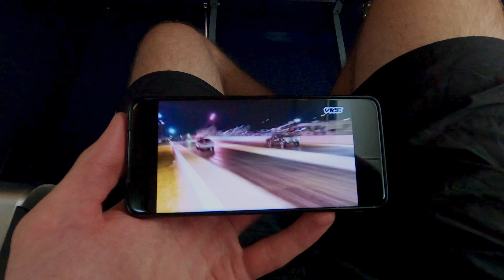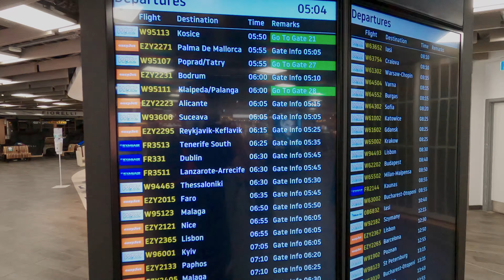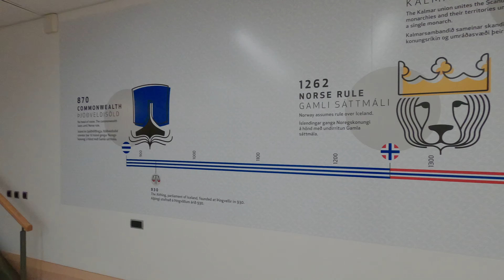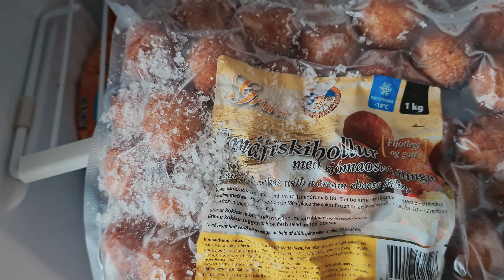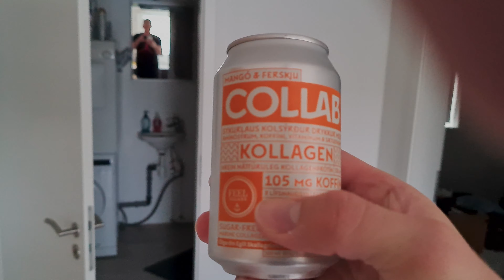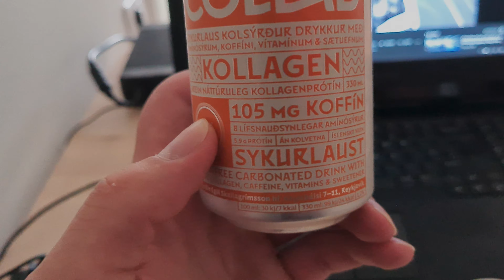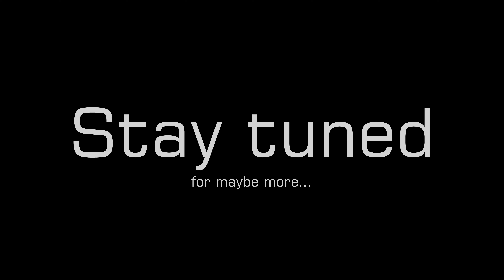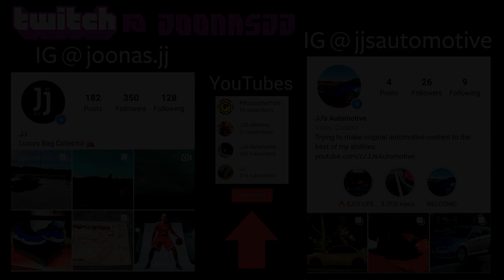Iceland #1: Masked Traveller vs. MR. COVIDMAN (Tallinn, Estonia to Grindavik, Iceland) 🇪🇪🇬🇧🇮🇸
My Gear (or similar)
S20 128GB

This channel is about my "personal" happenings in life (as "personal" as putting something up fro everyone to see can be). Bits and bobs from my life which end up as a more or less of an edited video. Whatever comes to my mind may end up here excluding topics which I have other channels for (check the Home tab for those).

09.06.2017